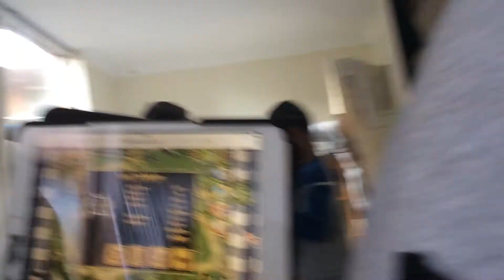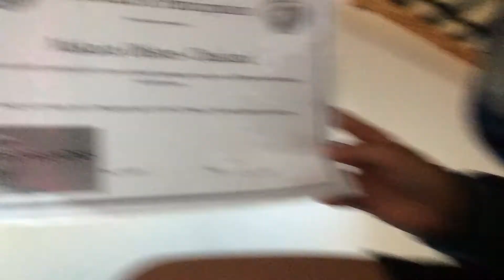How to spin your fidget spinner part 2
Go play toy defence at cool math games.com